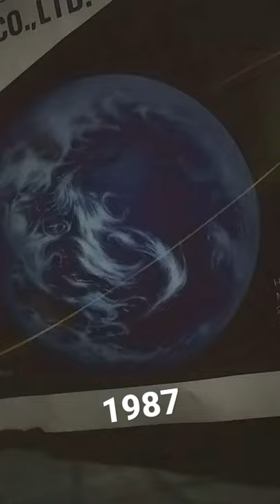MITSUI & CO., LTD 1st